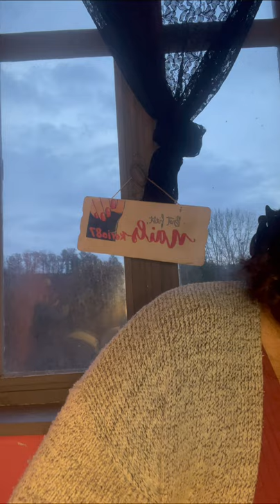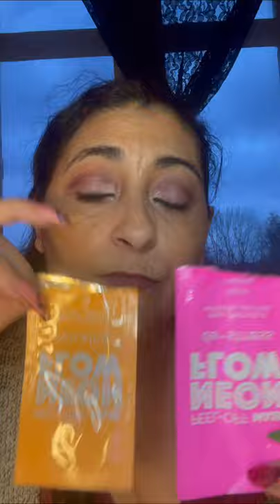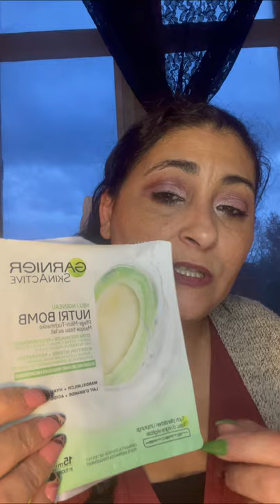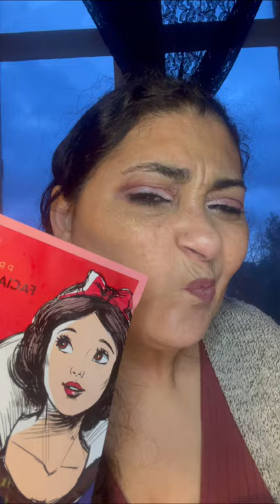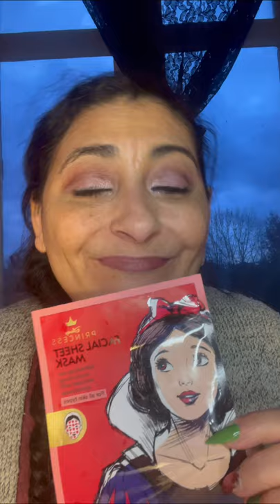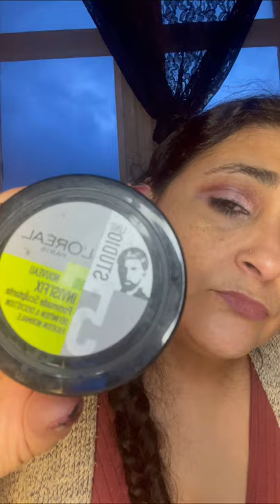Mes produits terminés Novembre